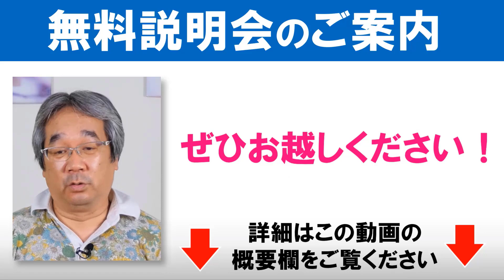【人生相談】平準司の人間心理Q&A～結婚しなくても幸せになる方法＆ジュンジが痩せたメソッド＆やった後悔とやらない後悔